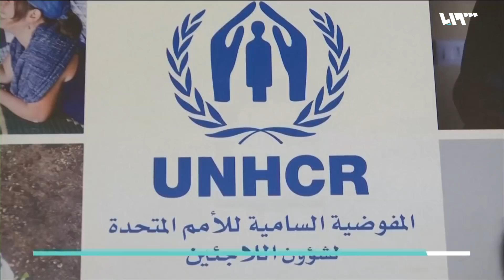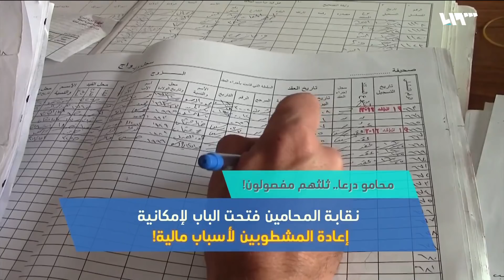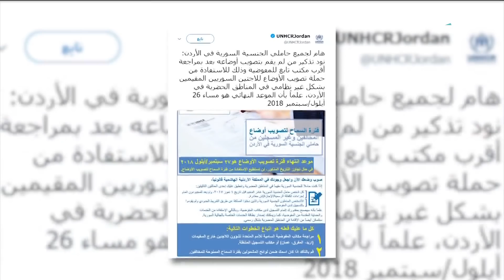ما السر في زيارة الروس للسويداء والغارات الغامضة على حميميم؟ | ما تبقى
- "باقون في الجنوب السوري وفي باقي الأراضي السورية"، تصريحٌ بارزٌ لأحد أبرزِ الزعماء في ميليشيا حزب الله، يتحدث مفاخراً عن بقاء ميليشياتِه في درعا رغم كلِّ التحذيرات..
- شبكاتٌ محليةٌ في السويداء تنشر معلوماتٍ عن وفدٍ روسي زار المدينةَ للبتّ في مصيرها ومصيرِ المتخلفين من أبنائِها عن التجنيد في صفوف النظام..
- نقلت صحيفةُ الوطن المواليةُ عن فهد العدوي، نقيبِ المحامين التابعِ للنظام  في درعا، تأكيداتِه بشطبِ ثلثِ محامي المحافظة، لأسبابٍ مختلفة..
- طائراتٌ مسيرةٌ مجهولة الهوية تخترقُ قاعدةَ حميميم وتربك الروس في عقر مستوطنتهم العسكرية..
- طالبت هيئةُ الأمم المتحدةِ من اللاجئين السوريين في الأردن تصويبَ أوضاعِهم القانونية في البلاد، وذلك من خلال حملةٍ أقامتها بالتعاون مع الحكومة في عمان..

إعداد: ناصر عدنان - عبدالله طعمة - سيما نعناعة
تقديم: مؤمن سراج الدين